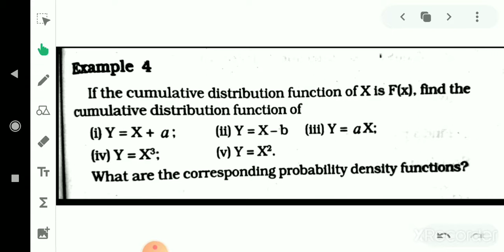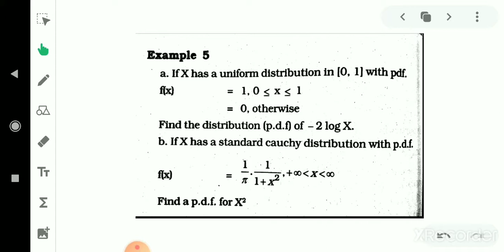Change of varible Part 3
For second sem students